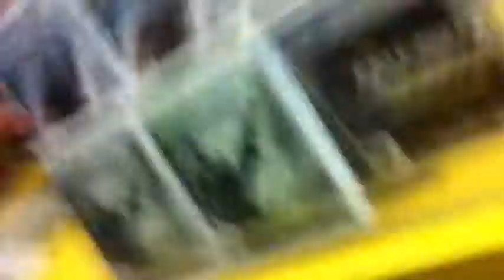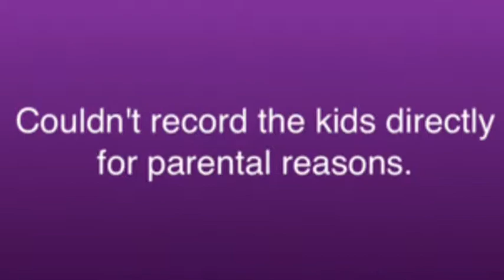Pre-Order Achieved!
Vlogging on my days off seems to give the best footage. Maybe that should be my vlog day. What do you think?

I'm partnered with a network now! Dionite Studios is an awesome community for filmmakers, vloggers and content creators. You can join by signing up at this link right